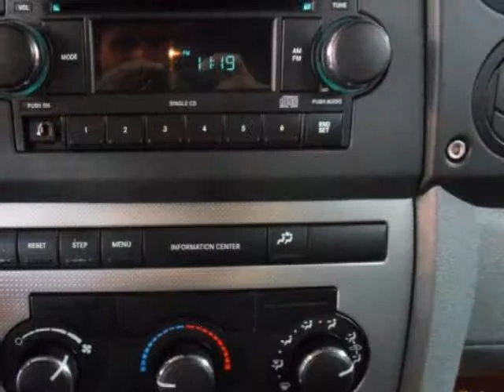2007 JEEP Commander 4WD 4dr Sport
Price includes our Dean Team $750 active military rebate. For over 30 years the Dean Team has been offering full disclosure and facts on our pre-owned cars.This 2007 Jeep Commander has Seating for Seven!This 2007 Commander had two previous owners before arriving here at the Dean Team. It has been locally owned for the past five years. The vehicle was locally maintained by Marty Concilia Jeep in Florissant, MO.Our technicians performed the following services here at the Dean Team: Missouri state inspection, oil and filter, lubed latches and hinges, topped off all fluids, checked tire pressure and coolant. Also, performed a 112 Point CERTIFIED inspection, which includes belts, hoses, brakes, battery, suspension, steering, and exhaust. Everything checked out great.Edmunds.com says: The 2007 Jeep Commander is mechanically similar to the Grand Cherokee. It has the same basic architecture and running gear, is only 2 inches longer and even shares the same wheelbase dimension. The big difference is in its taller height. This attribute allowed Jeep designers to make the interior seating "stadium style" and add a fold-flat third-row seat. So equipped, the Commander is the only Jeep capable of seating seven. Conceptually, the Commander makes a lot of sense. By having the Grand Cherokee's general size and capabilities, it's truly off-road-worthy. Its available 8 Cylinder engines pack plenty of punch. And who doesn't want a third-row seat for those "just in case" times when you need to haul around your kids, as well as their friends?For current specials or to schedule a test drive, please contact us by phone or by using the contact form.The Dean Team Difference* Full disclosure CarFax on every used car* No car goes on our lot until it has been thoroughly checked and serviced* We finance* Certified appraisers on staff to get the top dollar for your vehicle* Free car washes for the life of your car* Free loaner cars in our service department